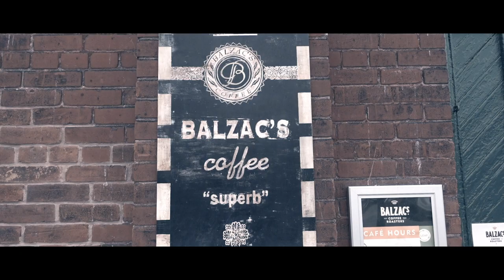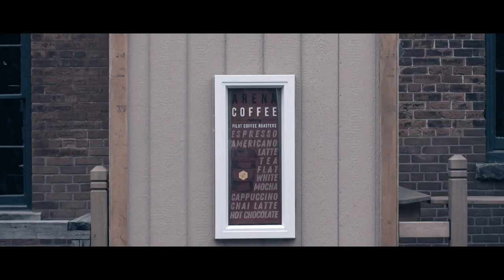Toronto Cycling | Distillery District | Cinematic Vlog | using GoPro 8 | Sony ZV-1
Nearly 20 years ago a small group of visionary developers had a dream for Toronto. They looked at a derelict collection of Victorian Industrial buildings that had been pronounced a national historic site and imagined transforming it. Not into another “historic district” or “pioneer village” but into something exciting and unique. Something the city would be proud of. They wanted to create a place that would excite and inspire the senses. Where people could experience new ideas, new foods, new designs and new ways of living and working.

“Our vision was to combine the romance and relaxing atmosphere of European walking and patio districts with the hip, cool dynamic of an area like New York City’s SoHo or Chelsea, where creative minds get together and you feel as if anything could happen.”

Their dream was to provide a place where creativity would flourish and passion would be aroused – where artists, artisans, entrepreneurs and businesspeople could rub shoulders and inspire each other. So they began plans to restore the 47 buildings known as the Gooderham & Worts Distillery.

They harnessed the talent of hundreds of tradesmen and craftsmen who were skilled in working with 19th century timber, planks, stone and brick. They went to great lengths in the restoration process to repurpose original materials and brilliantly blend them with today’s modern materials and green technologies.

The result is nothing short of perfection. As the Toronto Star says: “To enter The Distillery is to step back into an era of horse-drawn carts, windmills and sailing ships”. One can only marvel at the authentic exterior restoration that was achieved. But it is when you step inside the buildings that you truly realize the magnitude of what was accomplished.

What you will find is a dramatic fusion of old and new. An inspired blend of Victorian Industrial architecture and stunning 21st century design and creativity. The result is an internationally acclaimed village of one-of-a-kind stores, shops, galleries, studios, restaurants, cafes, theatres and more.

The Distillery Historic District opened in 2003 and today it is widely regarded as Canada’s premier arts, culture and entertainment destination. A place brimming with creativity and creative people, that can inspire dreams, and a place that can help them come true. ( Distillery District  Website )

Love While You Can Campagna

Licence Owner : Kuya JDL

Camera: Sony ZV-1 and GoPro  Hero 8

Thanks to all the Members.

Best regards,

Kuya JDL